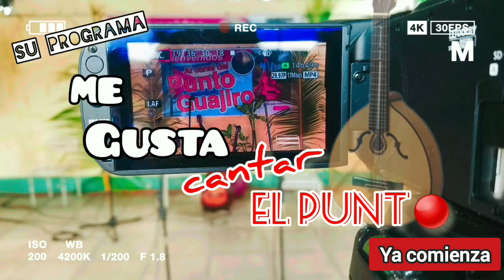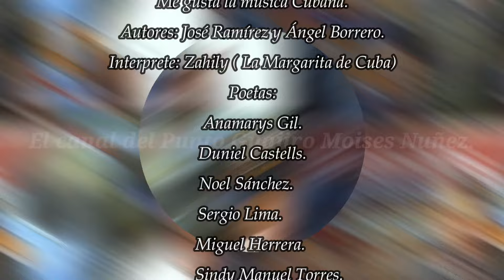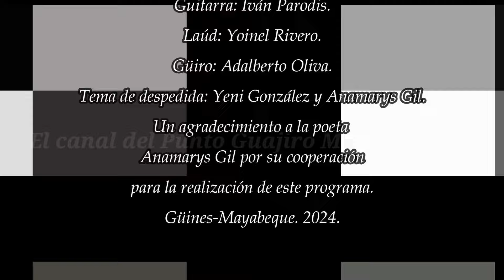Me gusta cantar el punto. Julio 6 / 2024.